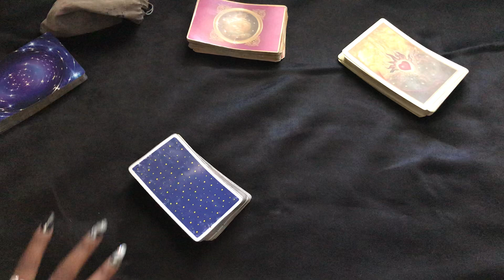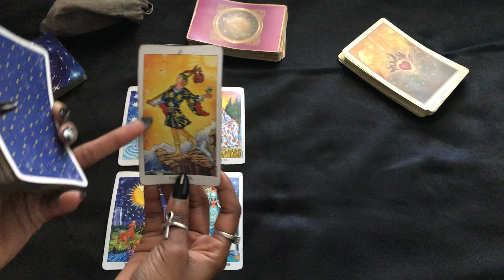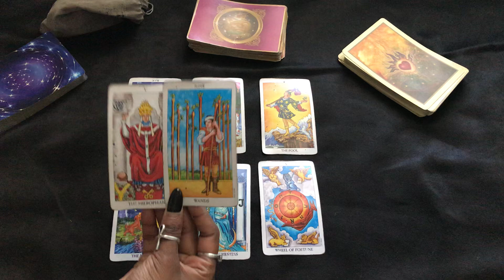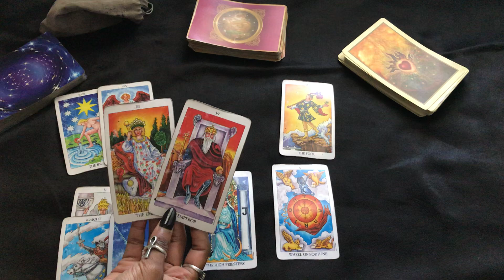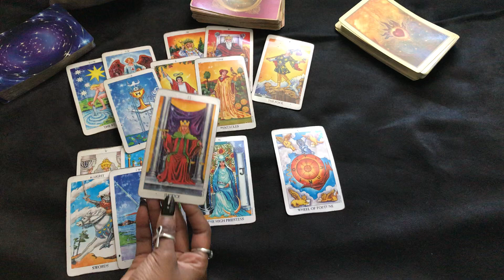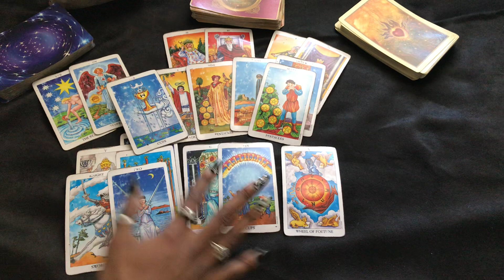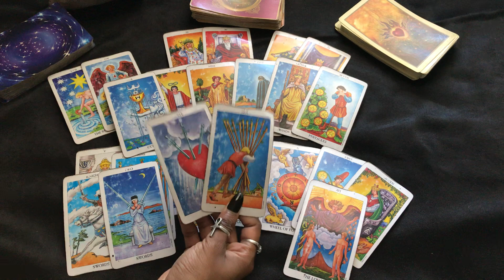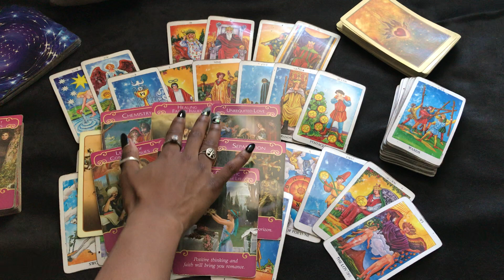NEXT 48 ~ ♈️ ARIES ~ AUGUST 18-19 “ A FRIENDLY F**K”